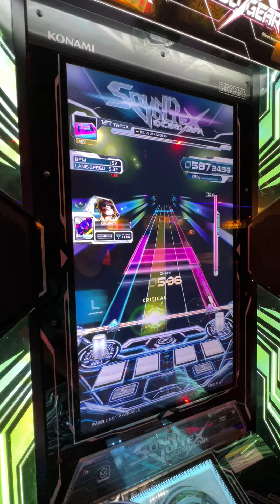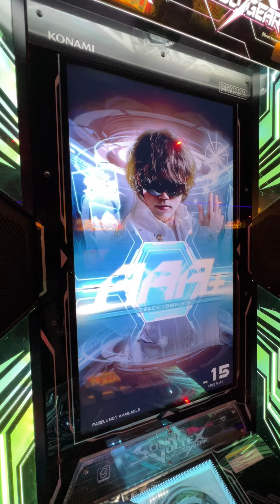(SDVX Exceed Gear) [E] ADV-11 [PUC]